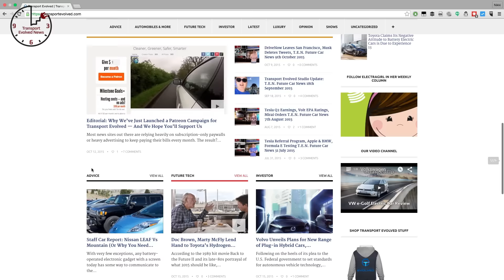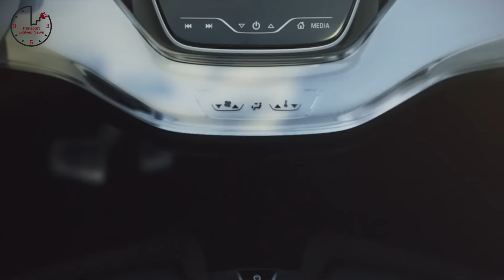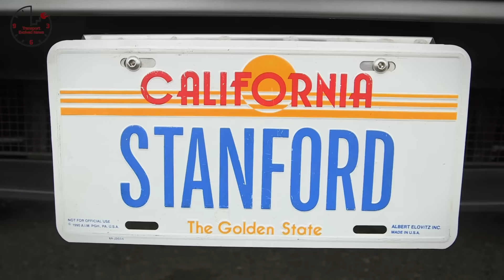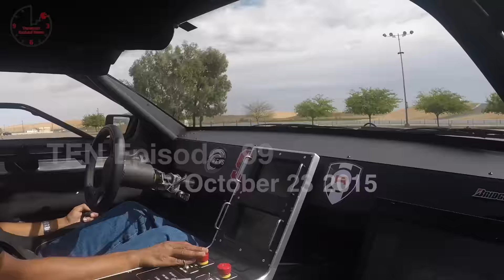BMW i3 Range Increase, CR Tesla Rating, Self Driving DeLorean T E N Future Car News 23rd October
Weekly show about future cars and future car technology. This week news about: airbag recalls from BMW and Volkswagen, Tesla Model S scores badly in consumer reports survey, Renault Twizy goes to San Francisco, Tesla Model S autopilot delayed, Aston Martin confirms all-electric RapidE, GM and LG lay out their partnership on the Chevrolet Bolt EV, BTTW-themed Toyota Mirai launch, Self-driving Delorean from Stanford